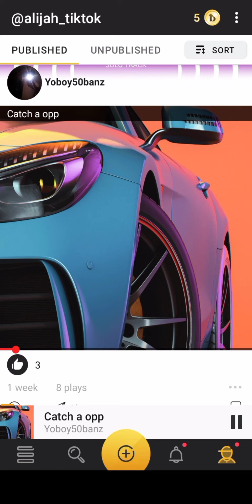Catch a opp